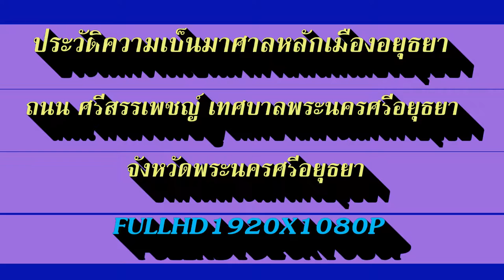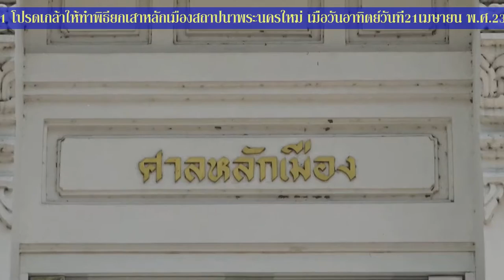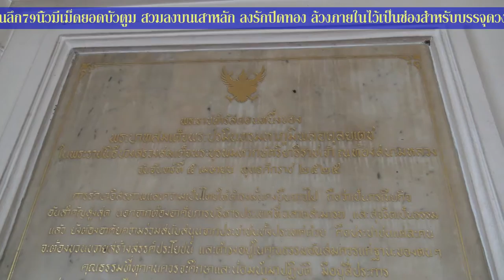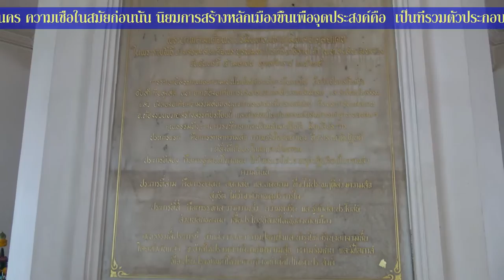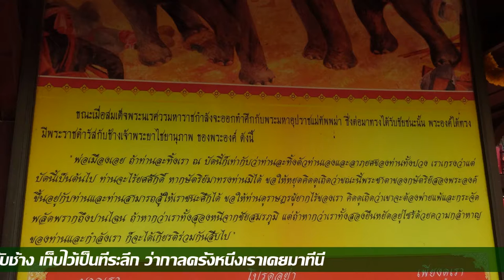ศาลหลักเมือง พระนครศรีอยุธยา-วังช้างอยุธยาแล เพนียด FullHD1080P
ศาลหลักเมือง พระนครศรีอยุธยา-วังช้างอยุธยาแล เพนียด  FullHD1080P ศาลหลักเมืองอยุธยา ตำบลประตูชัย อำเภอพระนครศรีอยุธยา พระนครศรีอยุธยา  ศาลหลักเมืองของอยุธยานั้น มีจุดเด่นที่ไม่เหมือนศาลหลักเมืองที่อื่นอยู่ 2 หลักด้วยกัน คือเสาหลักแรกสร้างขึ้นเมื่อครั้งพระบาทสมเด็จพระพุทธยอดฟ้าจุฬาโลกมหาราช (ร.1)โปรดเกล้าให้ทำพิธียกเสาหลักเมืองสถาปนาพระนครใหม่ เมื่อวันอาทิตย์ วันที่ 21 เมษายน พ.ศ. 2325..